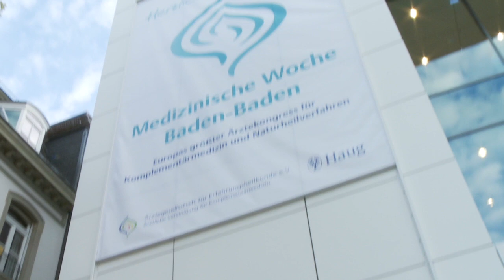What every dentist needs to know - Interview with Dr. Gerry Curatola, DDS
Renowned biologic dentist Dr. Gerry Curatola is interviewed by Dr. James Odell, ND, OMD, L.Ac., Medical Director of BRMI (Bioregulatory Medicine Institute) at the 52nd annual "Medicine Week" (Europe's oldest conference on biological medicine) in Baden-Baden, Germany. They discuss the oral-systemic link; the opening of the BioMed Center in Providence, RI; practicing bioregulatory medicine and dentistry under one roof (for the whole-body health of the patient); how your body's terrain can remineralize your teeth; how to promote microbial homeostasis; the link between cancer and gum disease; poison warnings on toothpaste; and respecting your body's self-regulating mechanisms.

For more on the American Center for Bioregulatory Medicine and Dentistry,

And for more on Dr. Odell, BRMI and bioregulatory medicine,